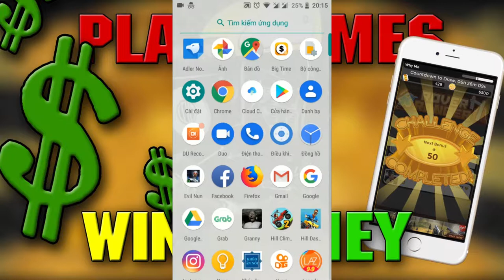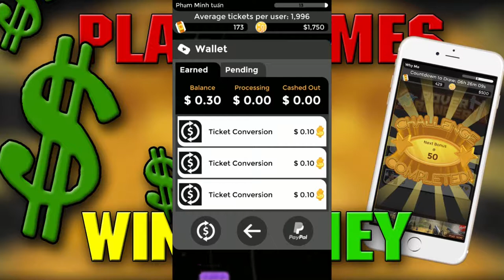Big Time | Kiếm tiền trên điện thoại một cách dễ dàng | Phạm Minh Tuấn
Trong video mình xin giới thiệu với các bạn một app có tên là Big Time kiếm tiền trên điện thoại thông qua việc chơi game.